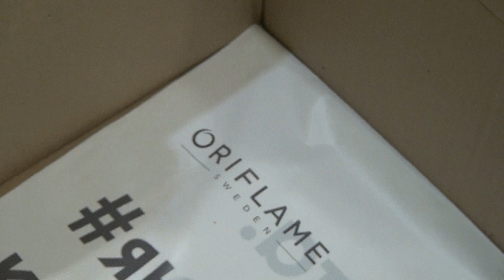ВТОРОЙ ЗАКАЗ КАТАЛОГА ОРИФЛЭЙМ 13-2019 | ПОСЫЛКА ОРИФЛЕЙМ | НАТАЛЬЯ НЕВЗОРОВА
В видео использованы следующие продукты каталога Орифлэйм 13 2019
11355 Туалетная вода DIVINE
32493 Парфюмированный дезодорант Divine
31673 Зубная паста Оптифреш - травяной комплекс
34462 Мыло Джунгли Коста-рики
27442 Щипчики для завивки ресниц
34498 Защитный Гель для интимной гигиены
34166 Крем для лица и тела  кокосовая вода
28487 Программа Велнес-лайф+ Твоя жизненная энергия
34750 Удлиняющая тушь для ресниц OnColour
34732 Увлажняющий бальзам для губ с SPF
31604 Крем-Мыло Молоко и мёд- Золотая серия
34499 Успокаивающий гель для интимной гигиены
34920 Невидимый Мужской гель для укладки волос
32138 Средство для снятия водостойкой косметики
35757 Парфюмированный спрей Scentsational
35215 Матирующая тональная основа Giordani Gold
32950 Туалетная вода Eclat Lui
23378 Солнцезащитный крем для лица Sun Zone
33733 Тушь -уход с освежающим эффектом
33707 Стойкий консилер The One Everlasting
34885 Мыло Утиные истории
34083 Мыло Микки Маус